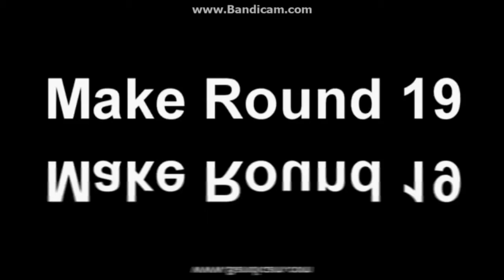there giant bosses or what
round 10/30/ vs everyone and the denis spartan